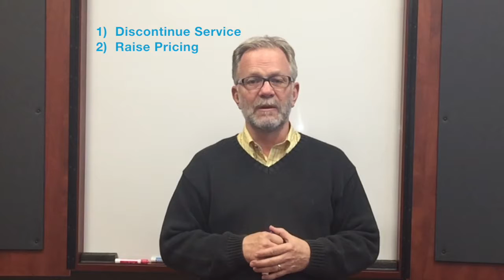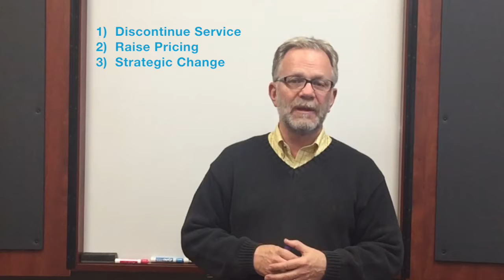When do you fire a client?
Michael is a Business Coach and an award-winning member of the Professional Business Coaches Alliance. He works closely with small and medium-sized businesses and their owners and leadership teams to help them run more profitable businesses.

Michael now offers Business Workshops to mid-size companies based on the 15 key areas of business. We hold these workshops at our offices here in Prior Lake, online via video technology, or at your company building. We will provide your employees with either a half day or a full day workshop concentrating on one specific area of your choice. One of these areas of business is Conflict Management.